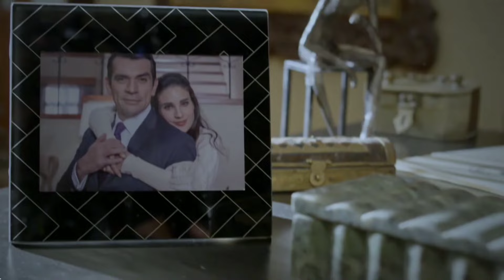Perdoa Nossos Pecados | Primeiro Teaser de Estreia (SBT/2023)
logo feito por: PDN CHANNEL